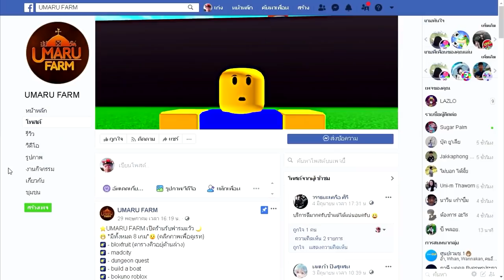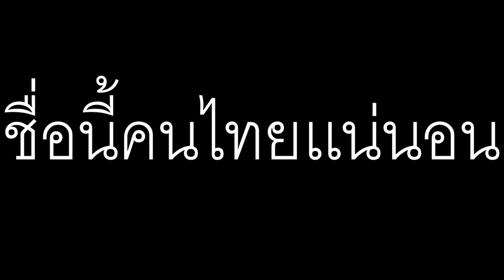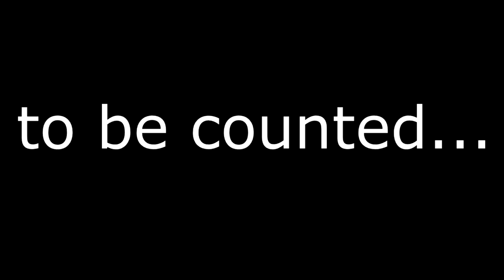Rogue Lineage ไม่อยากจะเชื่อผมเเดงบอกรักผมด้วย 😳อร้ายยย🥰!!! ep2 MONK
ร้าน Umarubuxshop